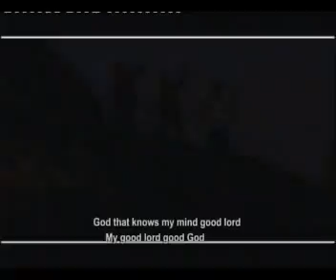Sis Amaka Okwuoha - Chioma (Official Video)